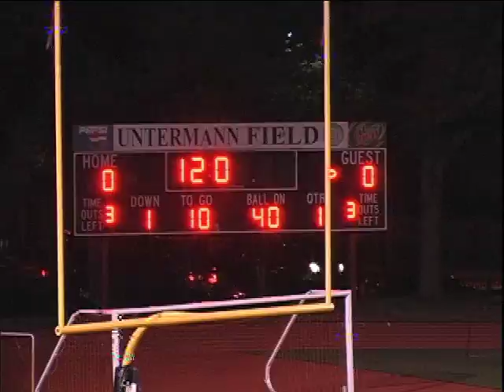Josh Evans TD IHS HD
Irvington High School football-Florida Gators